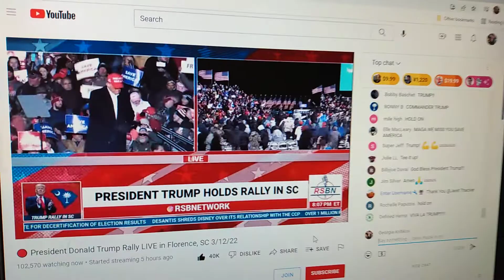"KEEP ON" 2024